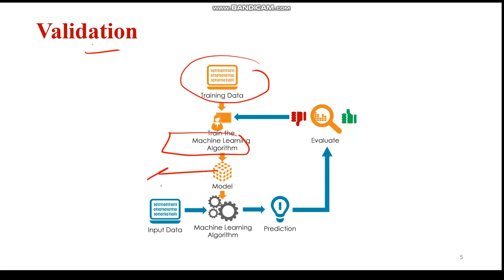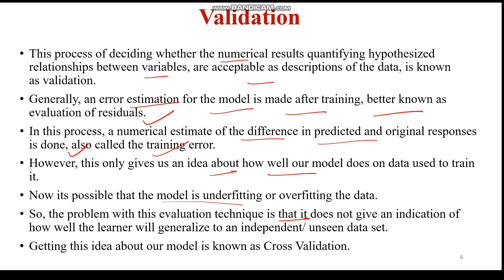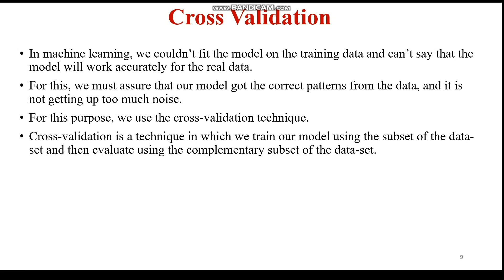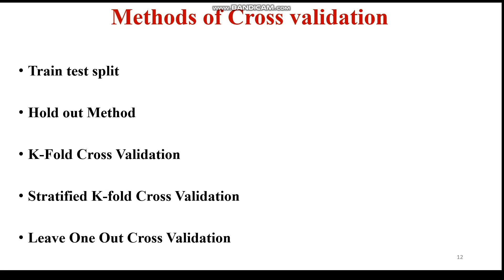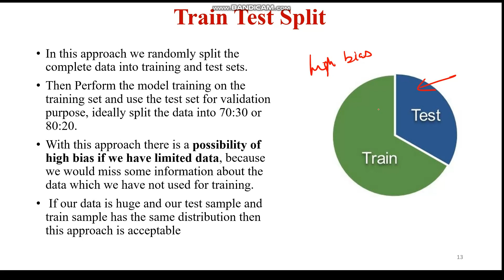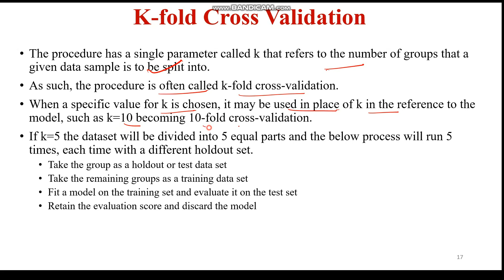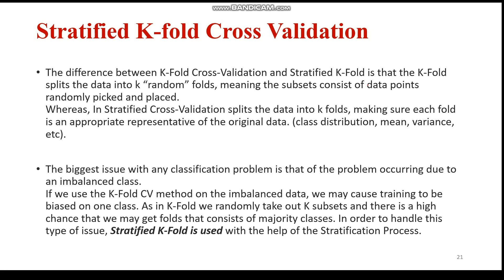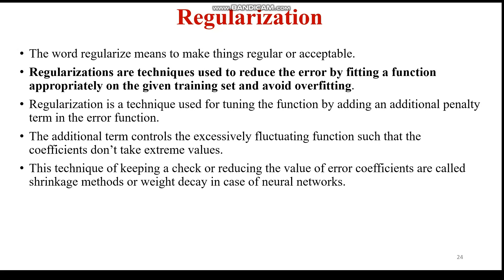CROSS VALIDATION AND ITS TYPES || K-FOLD CROSS VALIDATION || TRAIN-TEST SPLIT VALIDATION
CROSS VALIDATION AND ITS TYPES , K-FOLD CROSS VALIDATION , TRAIN-TEST SPLIT VALIDATION ,  Hold out, K-fold, Stratifies k-fold, Leave p- out